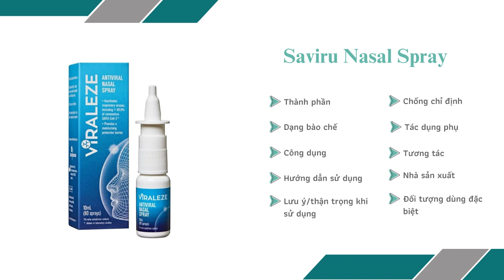Saviru Nasal Spray - Giúp ngăn ngừa bệnh cảm cúm - Quaythuoctruonganh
Liều dùng
Với trẻ nhỏ từ 1 tháng tuổi trở lên dùng mỗi ngày 1-2 lần, cho một lần dùng: mỗi bên mũi xịt 1 lần.
Người lớn xịt khoảng 2-3 lần mỗi bên mũi, dùng từ 3-4 lần mỗi ngày.
Để làm ẩm niêm mạc mũi bị khô: Xịt 1 nhát vào mỗi mỗi khoảng vài lần trong ngày tùy theo nhu cầu sử dụng mỗi người.